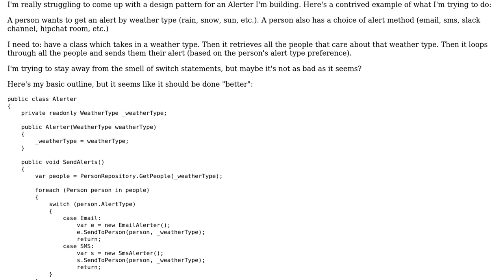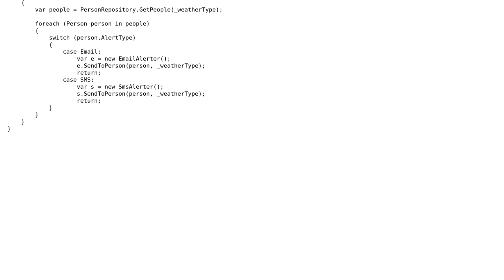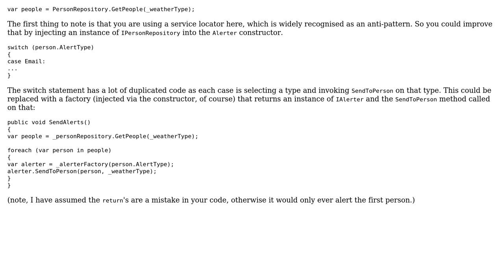Software Engineering: Which design pattern for an alerter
With thanks & praise to God, and with thanks to the many people who have made this project possible! | Content (except music & images) licensed under CC BY-SA | Music | Images & others | With thanks to user Robert Harvey user Matt user David Arno and the Stack Exchange Network Trademarks are property of their respective owners. You are responsible for your own actions.